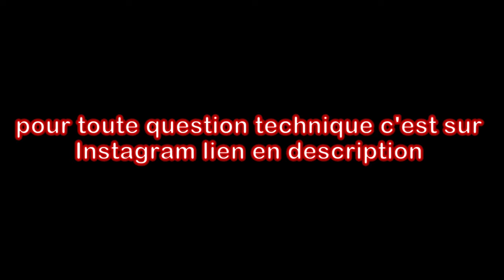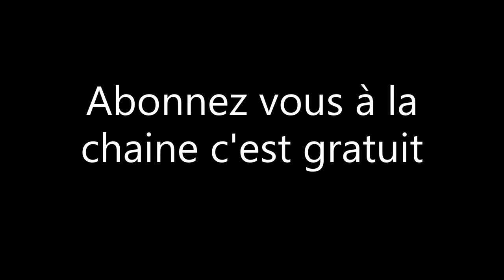problème d'arrêt moteur sur kubota Z402